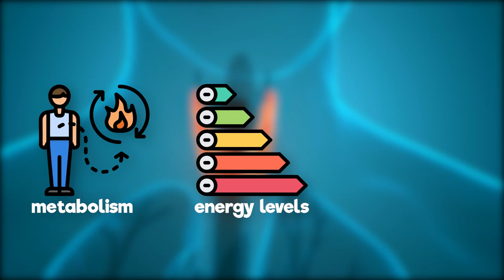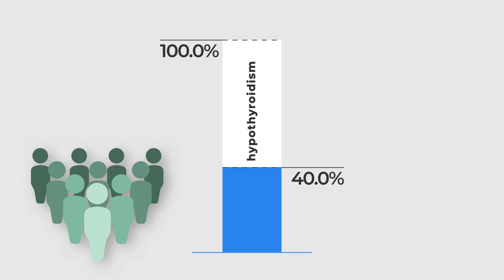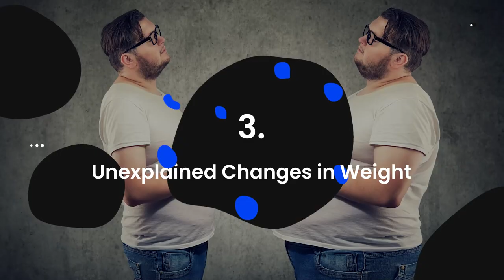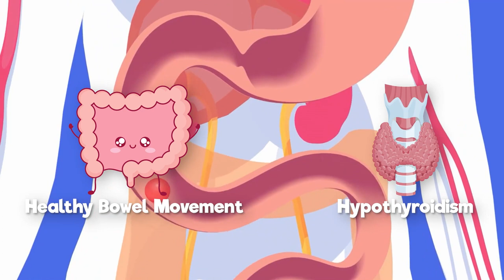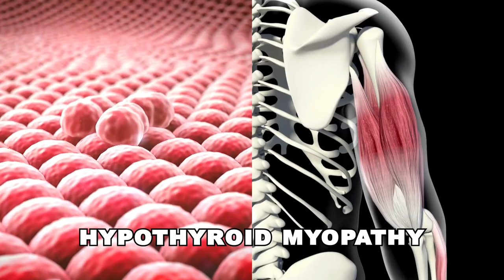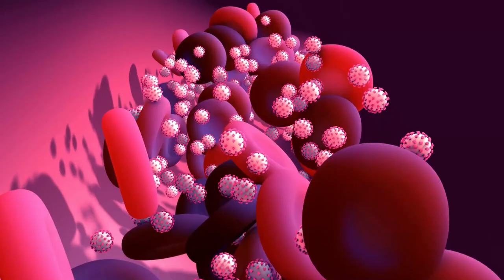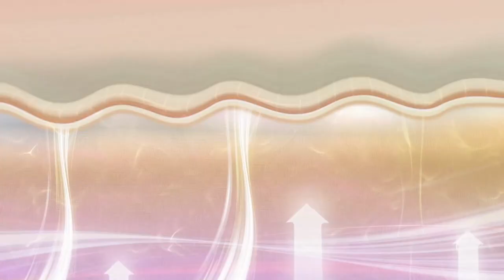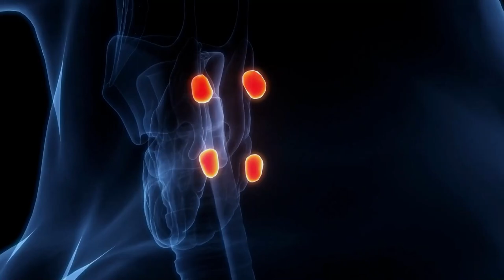12 Signs That You Have a LOW THYROID LEVEL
Are you constantly feeling tired, gaining weight, or experiencing mood swings? These could be signs of a low thyroid level. In this video, we will discuss 12 common symptoms that indicate your thyroid might be functioning below par. Discover the potential impact on your energy levels, metabolism, and overall well-being. Don't let a low thyroid hold you back from living your best life. Say goodbye to fatigue and hello to vitality with our helpful tips and insights!

10 Signs Your KIDNEYS Are CRYING For Help
6 Warning Signs of Pancreatic Cancer You Should Never Ignore